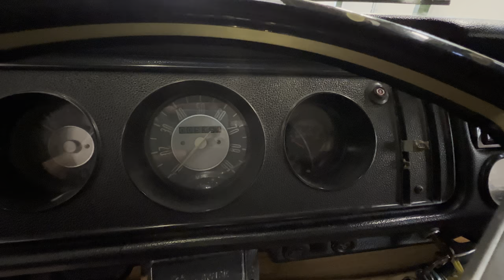VW T2 Bay window camper